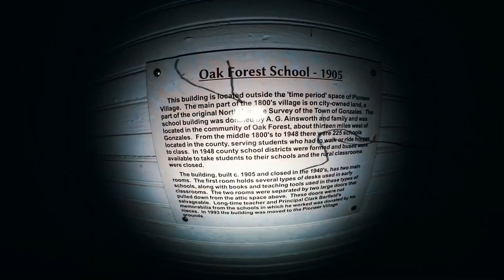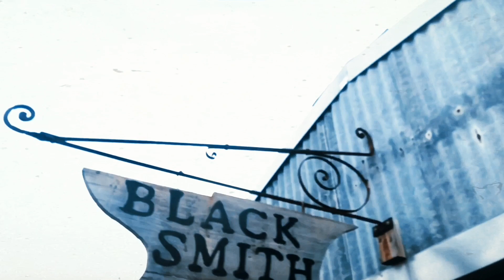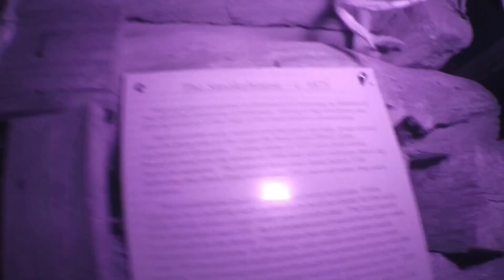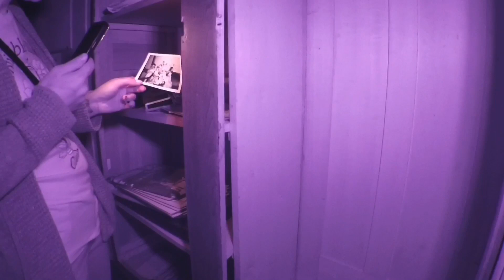They Heard Us in the Past?! - Para-holiX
This is the 2nd & final video from "The Mysteries of the Village" series, our
investigation of the Gonzales Pioneer Village with Phantasma TX, Ava & Randee.
Channel Description:
We're "Para-holiX", a paranormal team who try to investigate from our own Paraspective but are definitely not like the mainstream TV shows. We're completely unscripted, no special effects and we don't rehearse nor re-record anything. What you see from us is how everything actually happens. When we go full dark it may appear in our videos that we are in a well lit area, but we use Colorado Para-Tech "Ghost Lights", & others and most likely we can't see anything at all. We use UV flashlights to get around since the human eye cannot see Infrared and you can barely see UV as we want to stay immersed.

We truly enjoy what we do and have lots of fun doing it!

2) Colorado Para-Tech Custom IR and UV Lights (10W, 30W etc)

3)  EMF Meters, Spirit Box P-SB7, Ghost Box, Steve's Box, Digital Recorders, EDI+, Ovilus 5b, Laser Grid, REM Pod, Mel Meter, Shadow Pro V, Full Spectrum / Infrared Modded Digital Cameras, S Box, Zoom Q8 Camera, USB Battery Banks, Dowsing Rods, Motion Detectors, etc..

All other music is license free from the I-movie app, which we use to edit our videos.